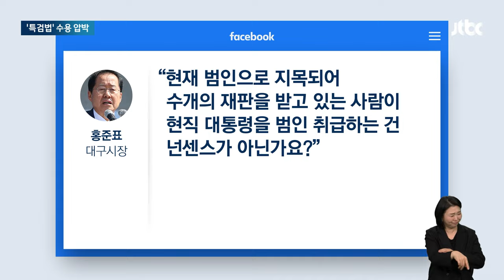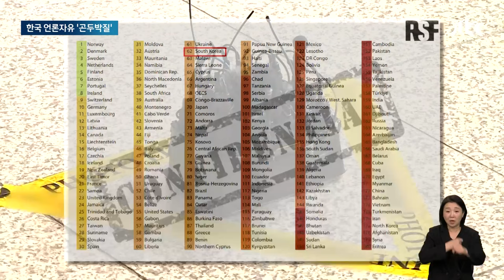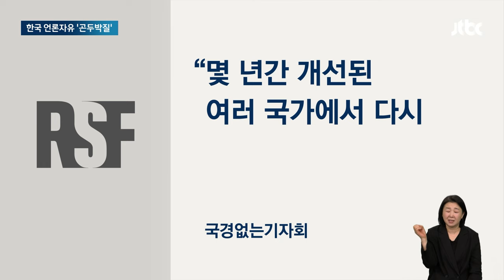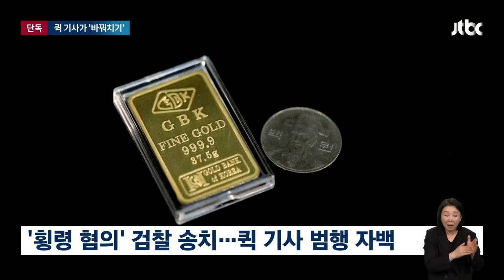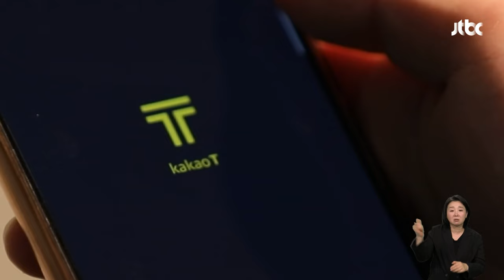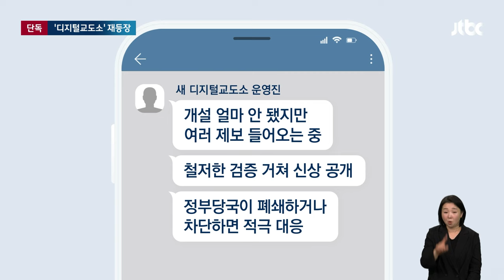[뉴스룸 모아보기] "거부하는 자가 범인"…윤 대통령 압박하는 야권 (24.5.3) / JTBC News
0:00 "특검 거부하는 자가 범인"…이재명, 윤 대통령 과거 발언 소환
2:06 '한국 언론자유' 곤두박질…"명예훼손 기소 위협 받고 있다"
3:52 [단독] '사라진 골드바' 범인은 퀵 기사…배송 중 '바꿔치기'
5:15 [단독] '디지털교도소' 재등장…"학폭·사기 범죄자도 신상 공개"